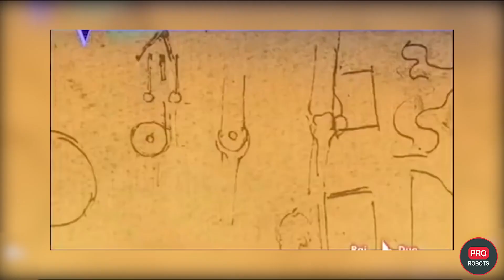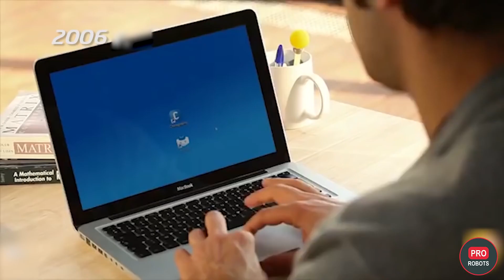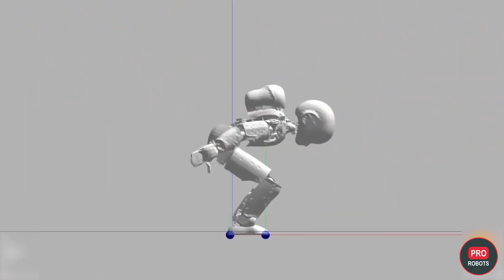Evolution of humanoid robots | From Leonardo da Vinci to Boston Dynamics | PRO Robots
Evolution of humanoid robots: from Leonardo da Vinci to Boston Dynamics.

When did the first humanoid robots appear, and who created them? Amazing facts and the history of robotics. The whole history of robots in one video.

If you've seen our cool and Incredible robotics releases, you know about all the newest and most advanced robots today.

But maybe you don't know that the first robots in the world were created a few centuries ago, and that the first robots whose history begins so early. Also, that robot Sophia was not the first gynoid, so similar to man. Rrobot Tespian wanted to take away the job from Johnny Depp, and robot Asimo did not start in 2000.

Our new video includes all interesting facts about the history of humanoid robots, about all stages and achievements in their development in chronological order. We hope you enjoy and like  our interesting video.